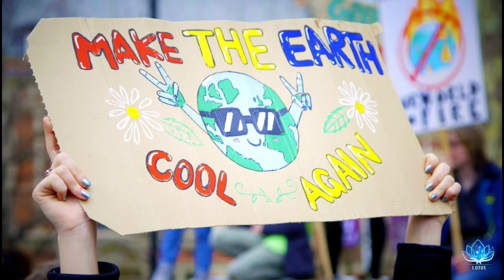Anas D'raoui - Sequence 2 © 2010 ( Official music video )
I hope my music has conveyed the message ... Let's stop polluting our environment

أتمنى أن تكون قطعتي الموسيقية قد أوصلت الرسالة ... كفانا من تلويث بيئتنا.